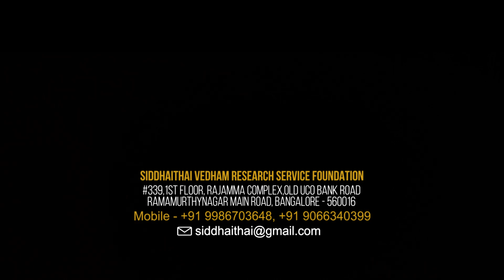வீட்டில் தூங்க முடியாதவர்கள், மனசு வேதனையாக இருப்பவர்கள் செய்ய வேண்டும் காரியங்கள்!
Those who cannot sleep at home, Those who are mentally distressed